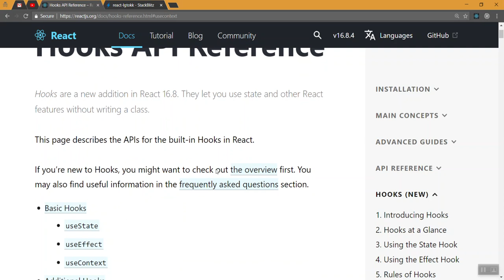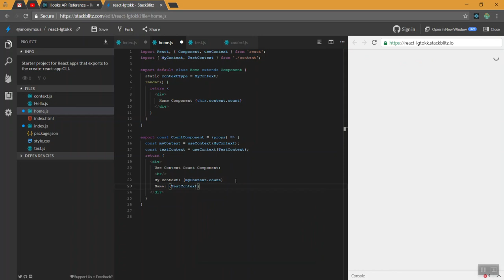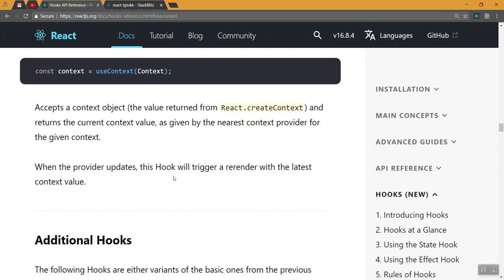40) Use Context Hook | Learn React js in Tamil